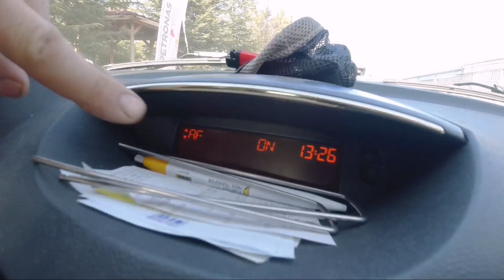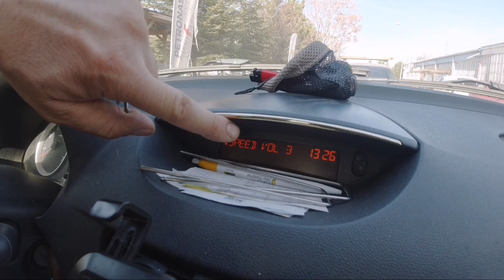Radyoya teyb e AUX nasıl bağlanır? Araca AUX bağlama nasıl yapılır? Clio 2 AUX bağlama